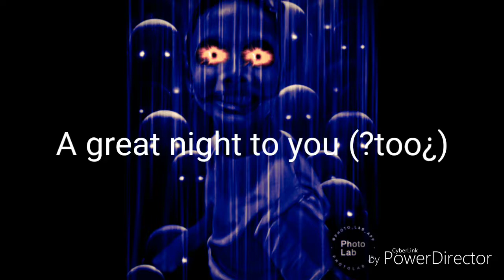Ghostbox Session July 28th 2018.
Ghostbox session: I would like to note that the audio was in reverse. If you believe you heard anything that wasnt posted,  please leave time stamp and what you think it said. We don't want to make things up or fool anyone. Just trying to find evidence of the paranormal. 😊